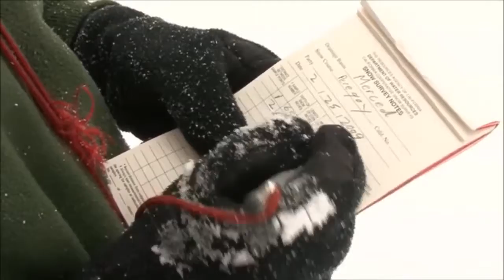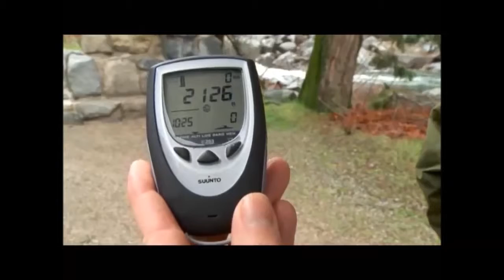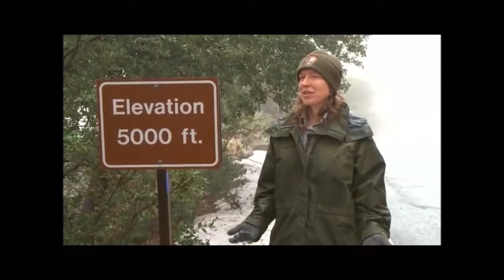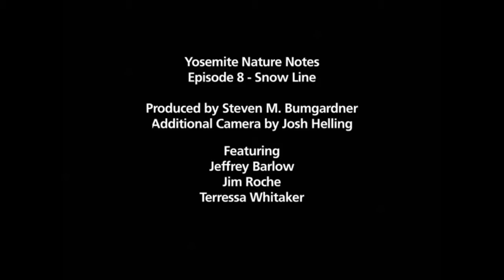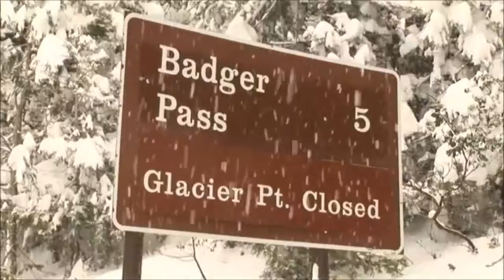Snow and Snow Line | Yosemite National Park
Snow plays an important role in Yosemites ecology while providing water for cities and farms. Throughout the winter, the elevation where rain turns to snow changes with each new storm. Join.

The hike to Upper Yosemite Falls is tough on a nice day. But when you get caught in a snow storm, its a beast! I could have died up on the mountain… but knowing that an Irish Coffee (or.

Family trip to Yosemite National Park.

Winter is a magical time to visit Yosemite, with opportunities for hiking, playing in the snow, and quiet solitude. The silence and beauty of Yosemite in winter is an unforgettable experience.